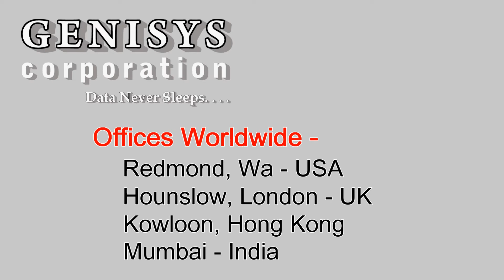583210-B21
583210-B21 HP QLogic Infiniband HBA For c-Class BladeSystems at Genisys